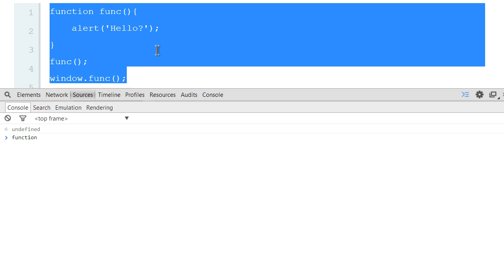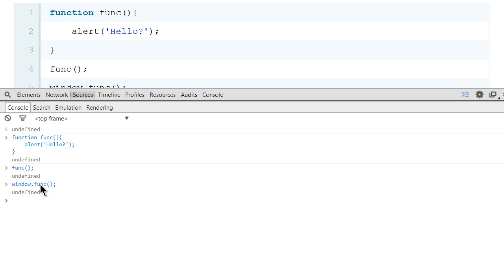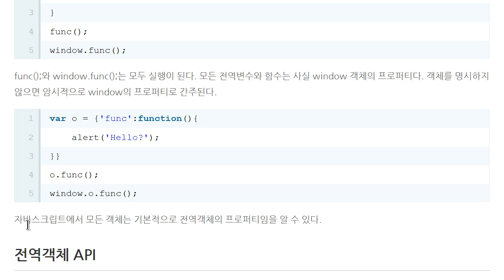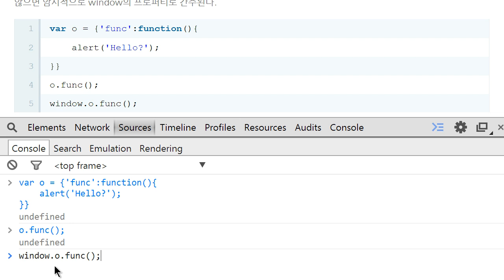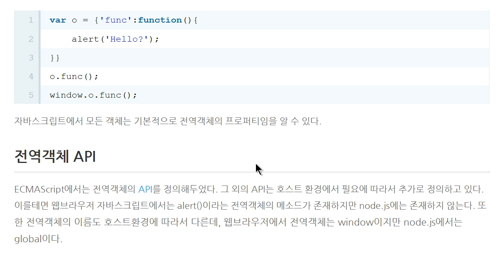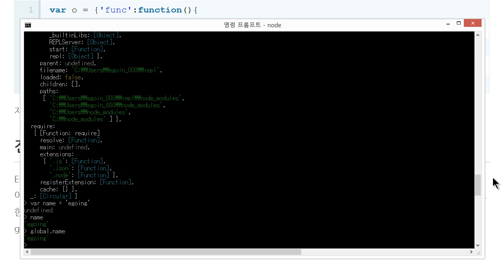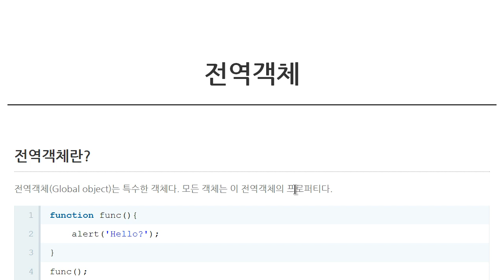JavaScript - 전역객체